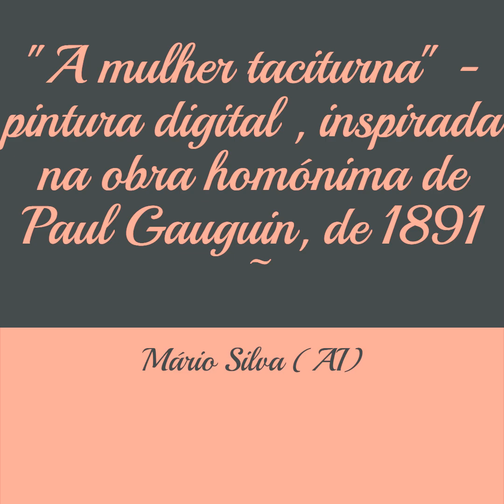A mulher taciturna – Mário Silva AI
Realização
Produção
Banda Sonora
by
Mário Silva